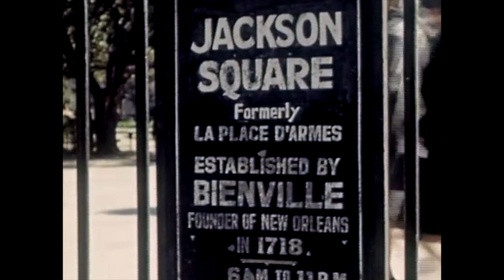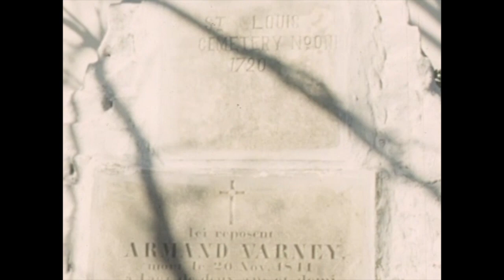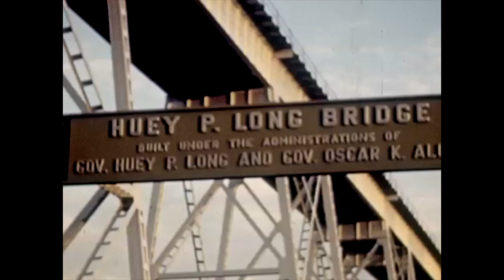New Orleans 1930's Home Movie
New Orleans 1930's Home Movie. New Orleans street scenes, Jackson Square, Huey P. Long House and Bridge.